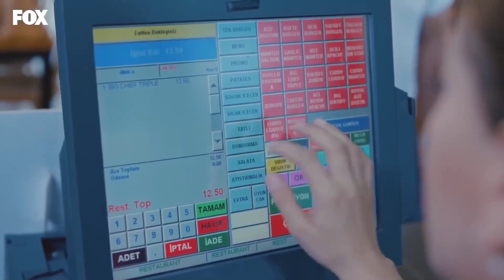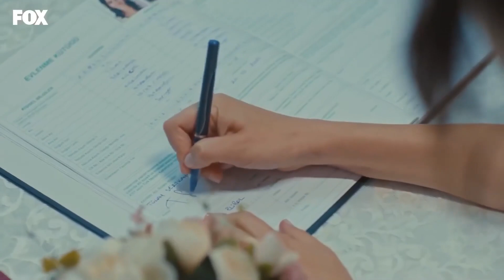لا يمكنك أن تأخذ قلبي مع زهرة - حكايتنا الحلقة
هرتبركس - لا يمكنك أن تأخذ قلبي مع زهرة
(Arabic Dubbed)

ما حدث لأركران هز الأسرة بأكملها بعمق. سيكون هذا الحدث أيضا فرصة لهم لمعرفة سبب سلوك أوركران غير المنتظم طوال حياتها. ما يتعلمونه يهز الأسرة بعمق ويمنحهم الأمل في المستقبل. هل سيكون الامتنان قادرا على الشفاء والعودة إلى المنزل? الأطفال الذين عادوا لتوهم إلى المنزل يعانون من الخوف من فقدان أمهاتهم مرة أخرى ؛ من ناحية ، يشعرون بالخوف من العودة إلى رياض الأطفال. لكن فيليز مصمم على عدم السماح بحدوث ذلك مرة أخرى.

من ناحية أخرى ، لا يزال جميل يعاني من الألم والغضب من عدم قدرته على الاحتفاظ بالمرأة التي يحبها. هل جميل, الذي بدأ في إخراج هذا الغضب من حوله, سيترك كل شيء وراءه ويذهب إلى مدينة أخرى الآن?

MEDYAPIM : انتاج
سيناريو : ايبرو كوجاوغلو- فيردا بارس
المخرج : كوراي كريم اوغلو